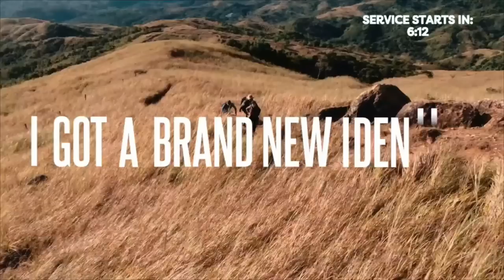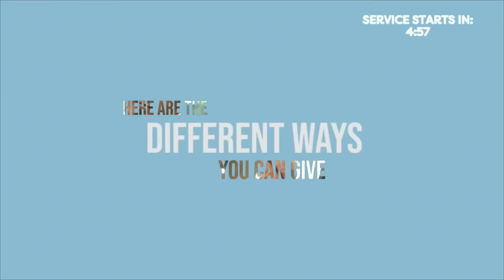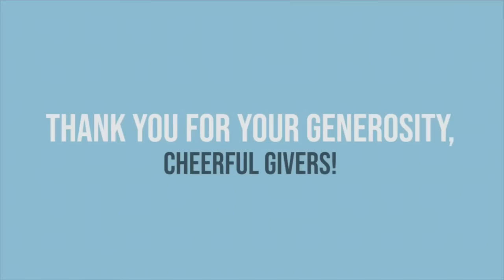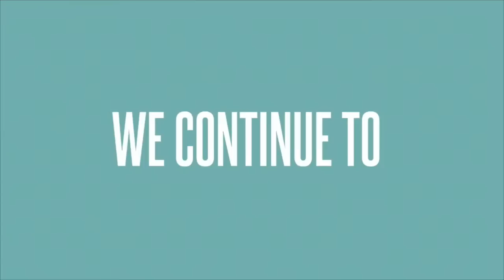Making History with God - 9:00am Service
Ps. Jocel Evangelista reminds us that in order for us to partner with God, we need to allow Him to stretch us out of our comfort zone in his message “Making History with God”.

To respond to God's goodness through giving and if you have been blessed by our ministry, please We believe that your harvest will always be greater than your seed.

As per the Intellectual Property Code, public performance of our worship services is permitted as a charitable & religious institution.)